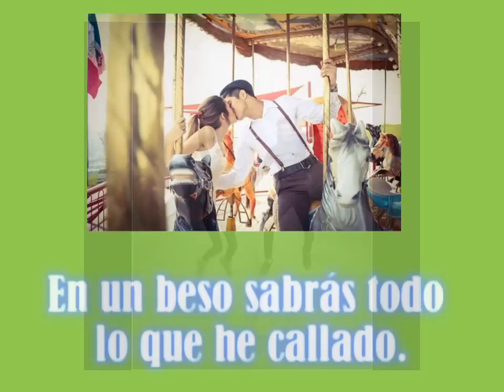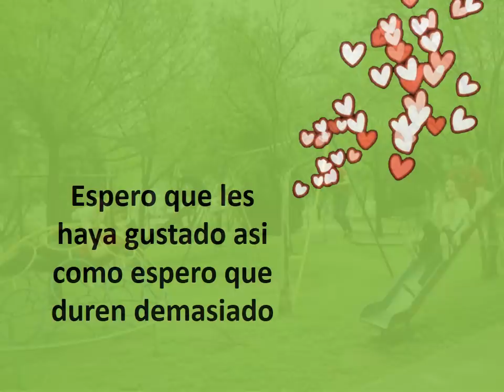Lauro & Evelyn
Esto esta dedicado a Lauro Morales & Evelyn Almaguer que son la mejor pareja y se ven super lindos juntos!
Ojala duren mucho

Atte. Montse Rosas